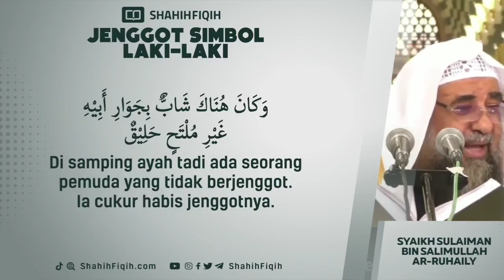(source: Telegram shahihfiqih)